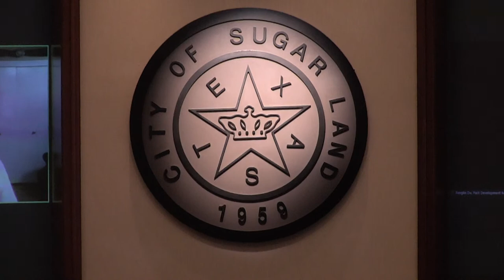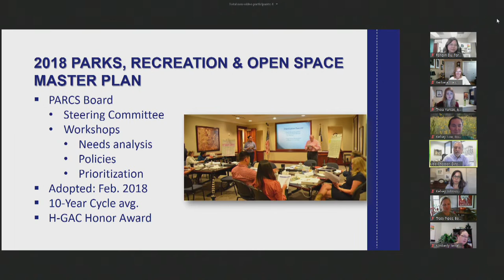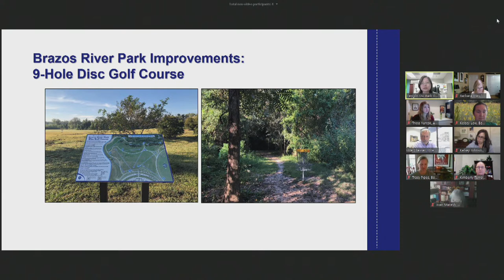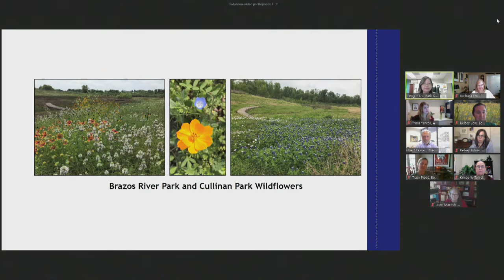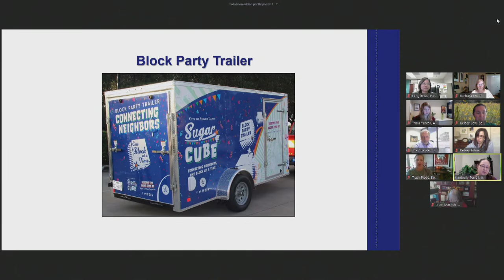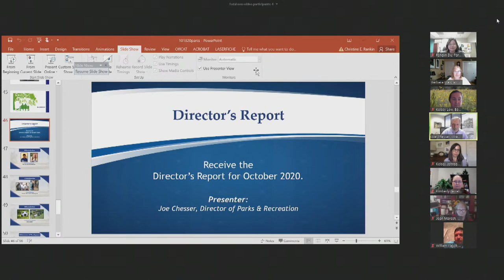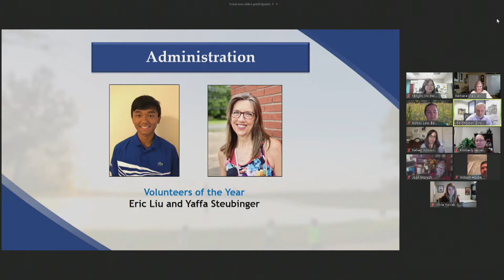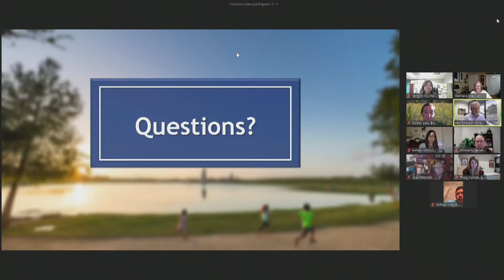City of Sugar Land PARCS Board Meeting10/13/20